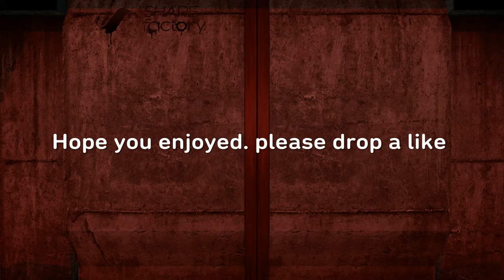Mw but Alastor loses his mind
Alastor plays